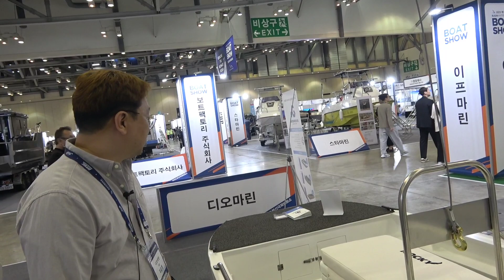천만원 미만 신소재 보트 소개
부산보트쇼에서만난
처음보는 업체 디오마린
부담없는 가격에 처음 보는 소재로
만들어진 보트여서 소개시켜드려요